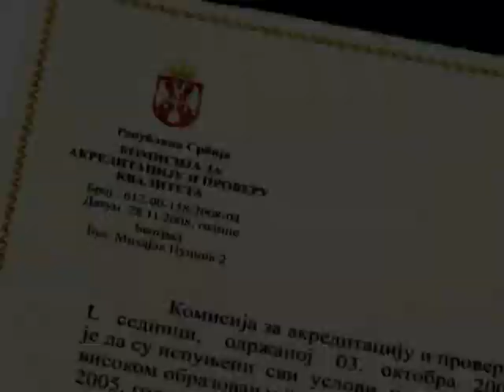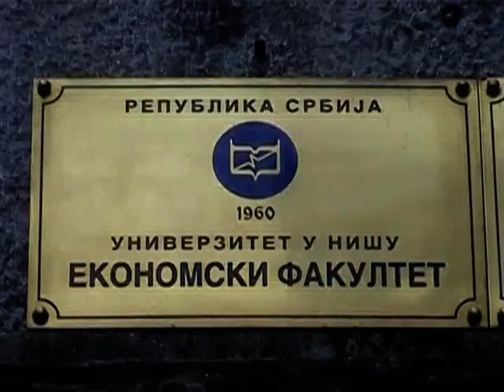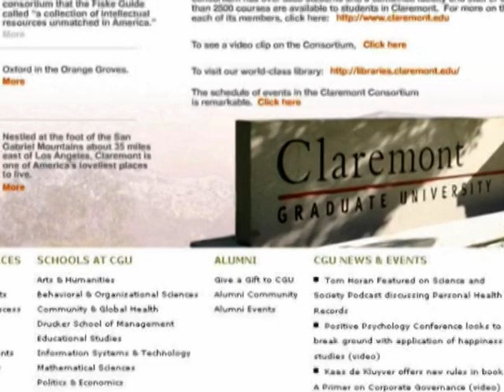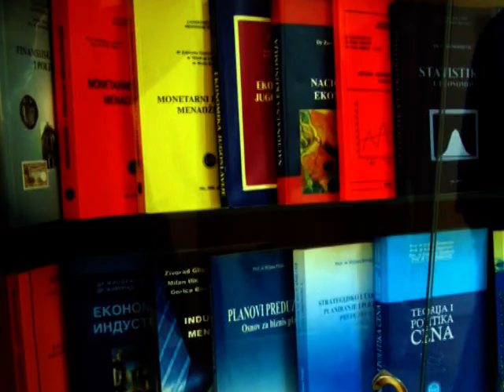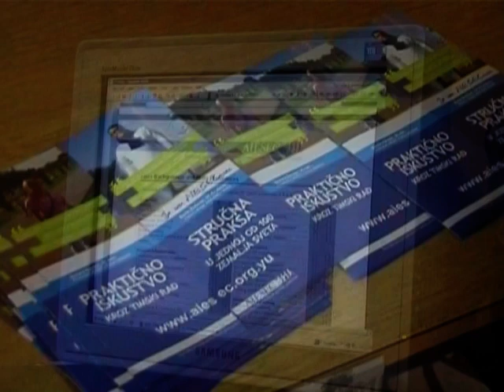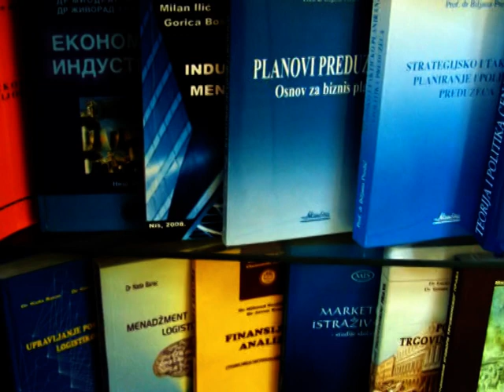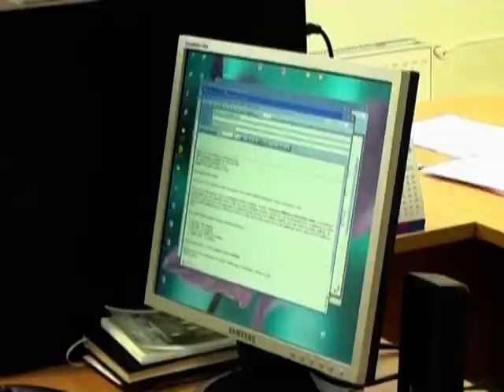Ekonomski fakultet u Nišu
Promocija Ekonomskog fakulteta u Nišu povodom upisa studenata u školsku 2010/11. godinu.

Adresa:
Ekonomski fakultet
Trg kralja Aleksandra Ujedinitelja 11
18000 Niš
Srbija